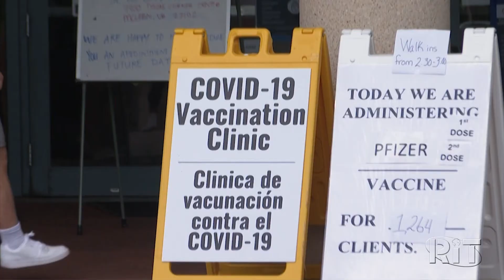EUA anunciam doação de 80 milhões de doses de vacinas para o exterior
Os Estados Unidos anunciaram nesta quinta-feira que irão doar 80 milhões de doses de vacinas contra a Covid-19 para serem distribuídas globalmente, 75% delas por meio do programa Covax, promovido pela OMS em regiões como a América Latina.